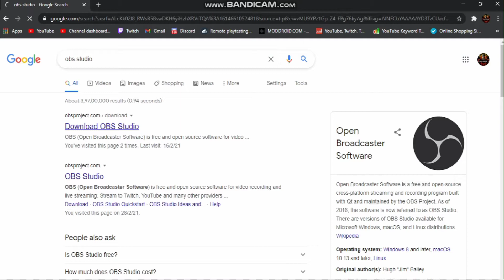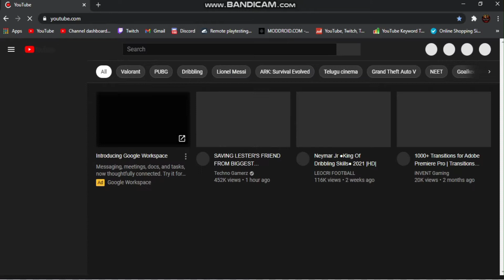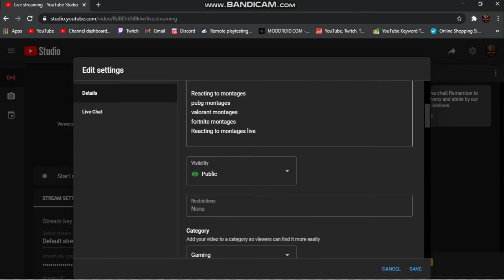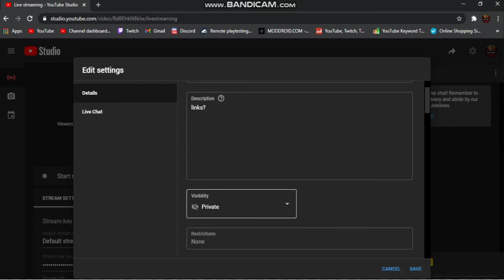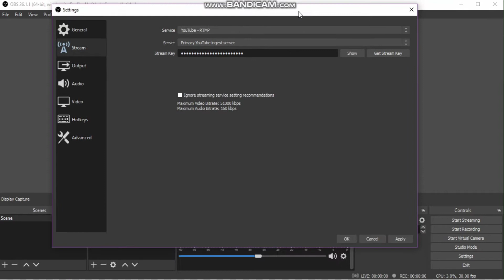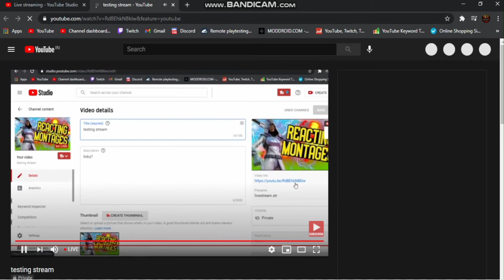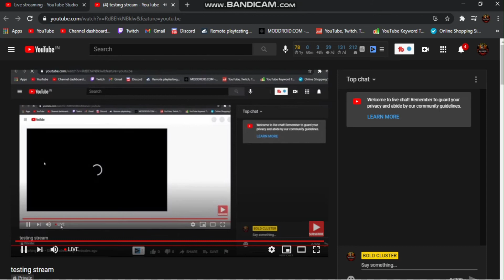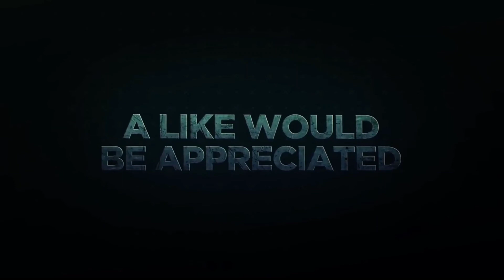EASIEST WAY TO STREAM FROM LAPTOP/ PC | OBS STUDIO | OBS TUTORIAL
I HOPE YOU CAN START STREAMING FROM RIGHT NOW AFTER WATCHING THIS VIDEO.

How to stream on Pc / laptop
OBS STUDIO
how to live stream on youtube
how to start live streaming
live streaming tutorial
obs tutorial
how to stream live on youtube
live stream on youtube
obs studio
how to
obs tutorial
obs studio guide
open broadcaster software
streamlabs obs youtube
 how to live stream live stream
obs
obs studio
tutorials
tech tutorials
tutorials
live streaming
youtube live streaming tutorial
how to stream
youtube live
BOLD CLUSTER
live